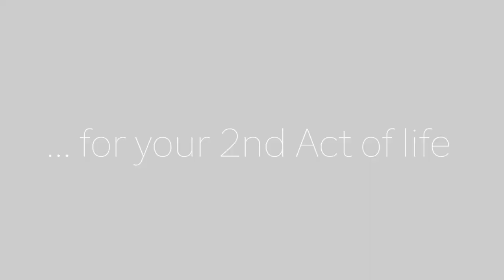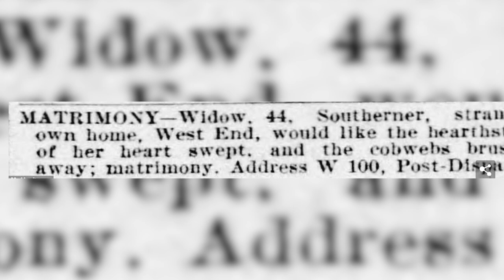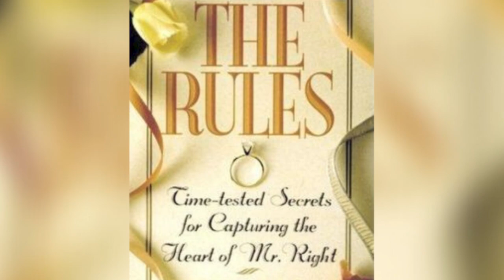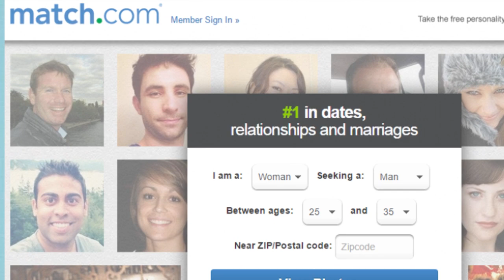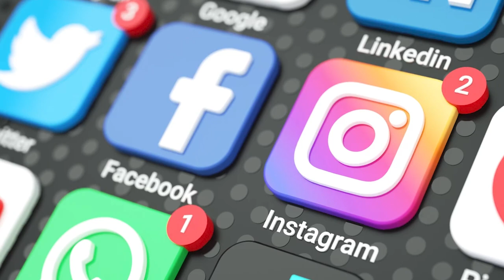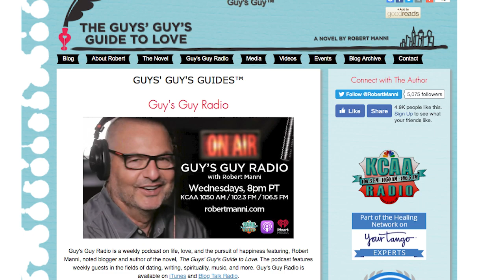Dating Over 50: How Has Dating Changed in 50 years? The Milestones that Changed Dating Forever!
How has dating changed in the last 50 years?  According to a recent article, the dating world is a product of social norms, available modes of communication, general relationship trends, and often political climates and laws. What are the milestones that changed our dating world forever? Robert Manni, Host of Guys’ Guy Radio and TV, shares his take on the milestones that changed dating over the last 5 decades, and how those changes have influenced dating over 50, today!

Robert Manni is the author of The Guys’ Guy’s Guide to Love, a novel that has been recognized as “the man’s successor to Sex and the City, and the host of Guy’s Guy Radio and TV.

Read the article, 25 Ways Dating Has Changed in the Last 50 Years

2nd Act TV is a resource full of motivation, inspiration and information for men and women over 50! Our content is focused on helping you get the most out of your 2nd half of life.